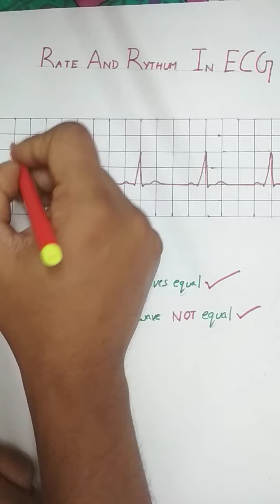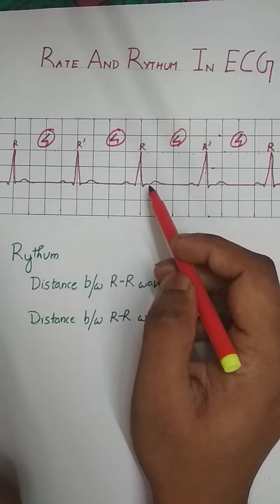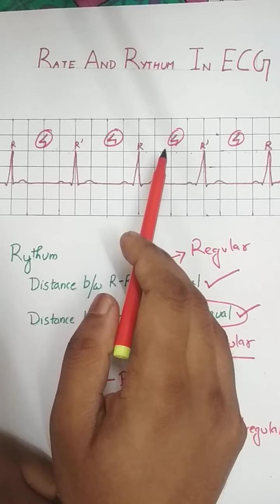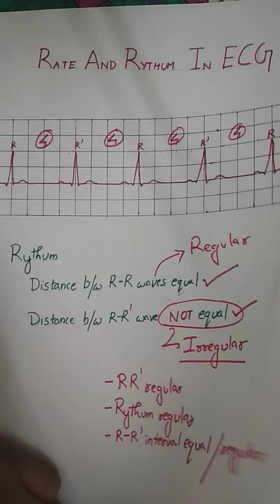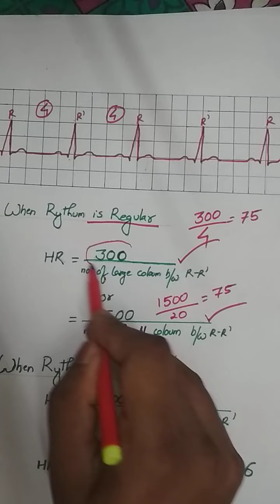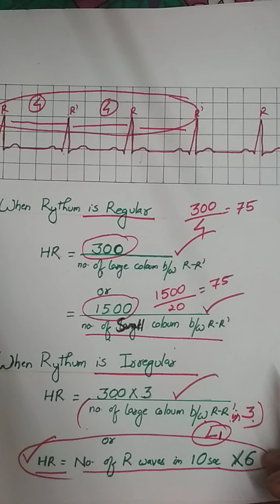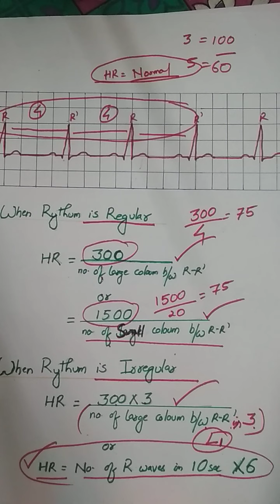Rate and Rhythm in ECG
How to calculate rate and rhythm from ECG and it's clinical significance